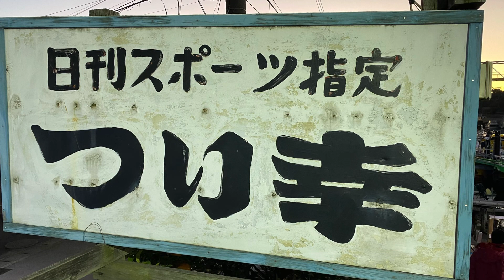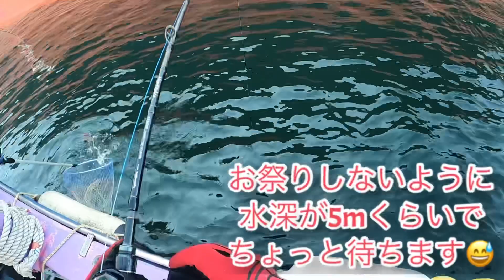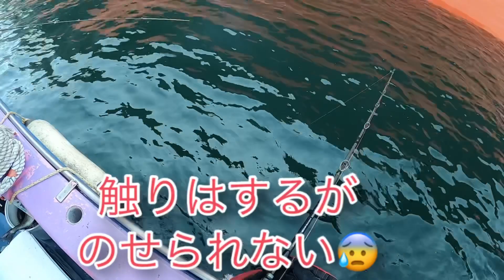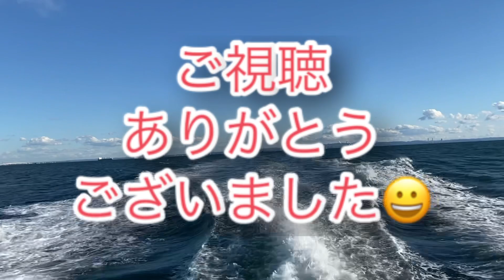ルアー シーバス 東京湾 大爆釣‼️10分で5匹‼️船でジギング シーバス SLG スーパーライトジギング 2021.1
東京のルアーシーバスの映像をご紹介します。
船で川崎の釣り幸さんより、シーバス釣りに行ってきました。
釣れる時間はもう船ではお祭り騒ぎの大爆釣‼️
ジグは60gを使用してます。